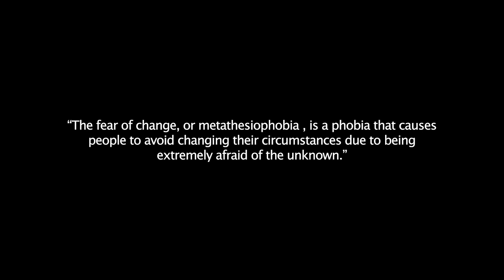O MEU REGRESSO!🏆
Estou de volta, fiquem atentos!

CUPÃO PROZIS MELHORES OFERTAS: MACAU